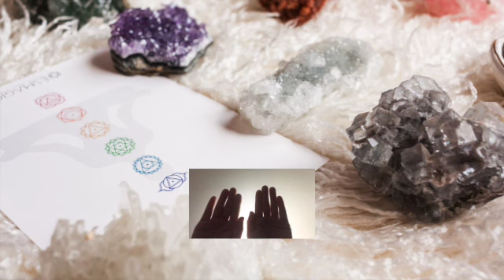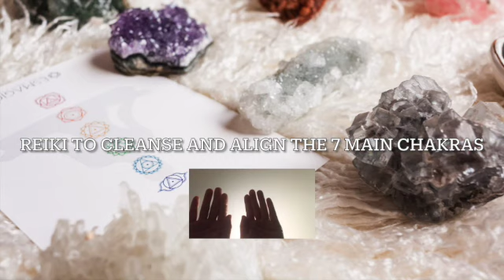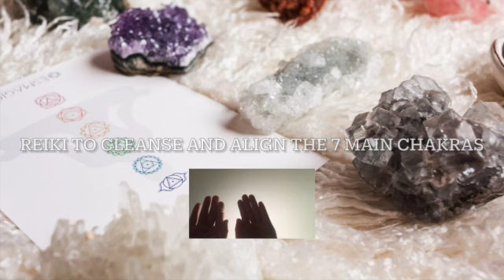Reiki To Cleanse and Align The 7 Main Chakras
This Reiki healing is charged with the intension of cleansing the 7 main Chakras
1. Root: Muladhara
2. Sacral: Svadhistana
3. Solar Plexus: Manipura
4. Heart: Anahata
5. Throat: Visuddha
6. Third Eye: Ajna
7. Crown: Sahasrara
Once cleansed, the 7 chakras are aligned together.

You do not have to watch my hands while the video is playing. Simply relax and be open to receiving this energy healing. You can also mute the video if you prefer.

This is a "real time" Reiki session recorded from beginning to end. Reiki means "universal life energy" and is an ancient Japanese healing method that works with energy flow in the body.
Reiki flows only where it is desired, affecting matter at subtle levels.
Your personal acceptance and openness to receiving this healing energy will dictate the level of energy you receive.
Response to healing energy is unique to the person receiving it and the experience can vary from session to session. It depends on how sensitive someone is to energy. Some common energy healing experiences include twitching, jerking, heat, tingling, emotional releases. Just relax and enjoy this healing energy flowing to you.
You are encouraged to drink water after this session.
You can play this distance healing recording repeatedly as often as you wish.

- Audrey
Credits:
Photo: Esther Verdu on Unsplash